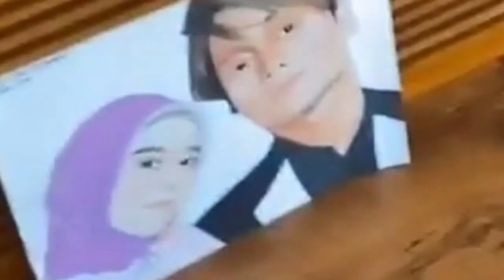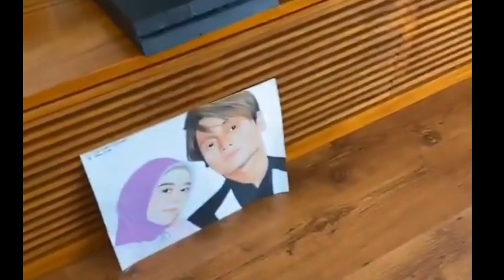Lesty Sampai Salting, Istana Baru Rizky Billar Dipenuhi Foto Prewed Mereka, Bucin Tingkat Dewa